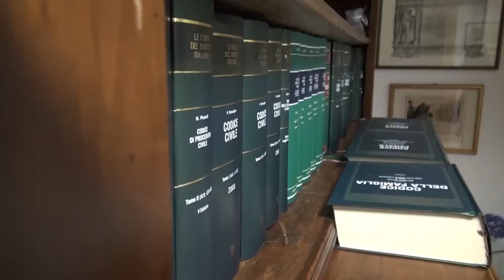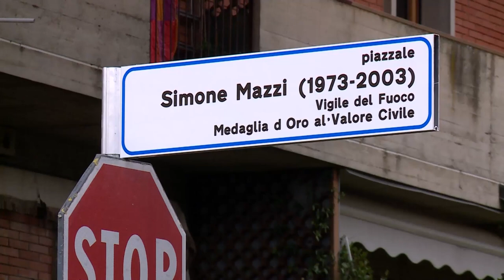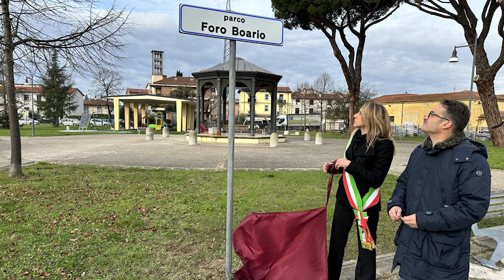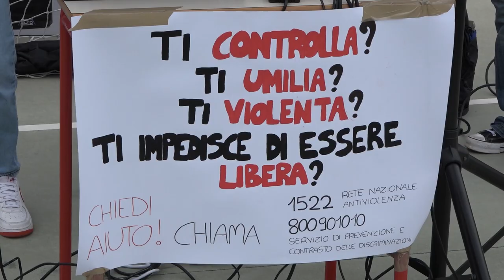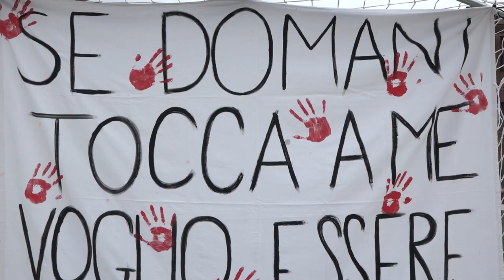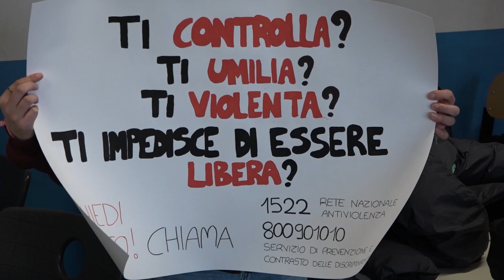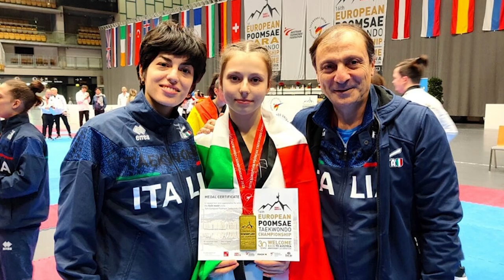Cronaca Aretina del 27.11.23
SOMMARIO

Vigile del Fuoco morì durante un salvataggio: intitolata a Simone Mazzi una piazza vicino alla caserma aretina. I familiari “ancora aspettiamo giustizia”

Educazione alle relazioni nelle scuole, così si combatte ad Arezzo la violenza di genere

IVV, domani si riparte. Nuova storia per la vetreria del Valdarno che aveva spento i forni per il caro energia

Città del Natale in archivio un altro week-end dai grandi numeri. Chierici: “I bagni pubblici? Ci sono eccome"

L'Acf torna a vincere e di misura contro il Cuneo. Tre punti che danno morale alle amaranto

Basket serie B: ai ragazzi di Evangelisti non riesce l’impresa. La Sba lotta ma viene sconfitta a Empoli

L'aretina Beatrice Coradeschi campionessa europea di Taekwondo in Austria